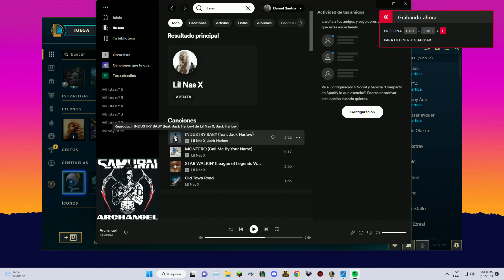Chupalo yasuo y deavila